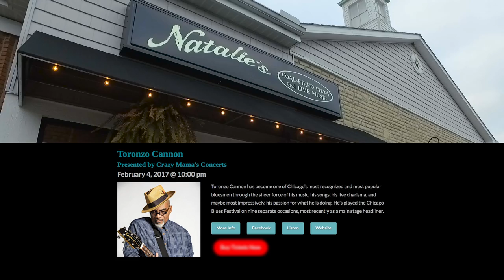Columbus Neighborhoods: Eric Gnezda and Songs at the Center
Host Charlene Brown visits Natalie’s Coal-Fired Pizza for a one-on-one interview with Eric Gnezda, a Worthington resident and nationally recognized singer-songwriter. Gnezda also hosts WOSU TV show Songs at the Center.